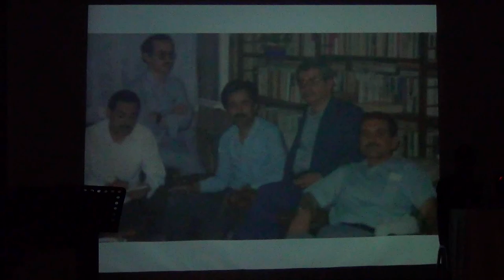Yedi Güzel Adam Şiir Dinletisi - Giresun Üniversitesi Şiir Topluluğu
Doç. Dr. Nazım ELMAS'ın akademik danışmanlığıyla Giresun  Üniversitesi Şiir Topluluğu'ndan "Yedi Güzel Adam" şiir dinletisi...

Sezai KARAKOÇ, Nuri PAKDİL, Cahit ZARİFOĞLU, Erdem BAYAZIT, Akif İNAN, Alaaddin ÖZDENÖREN ve Rasim ÖZDENÖREN’den esintiler...